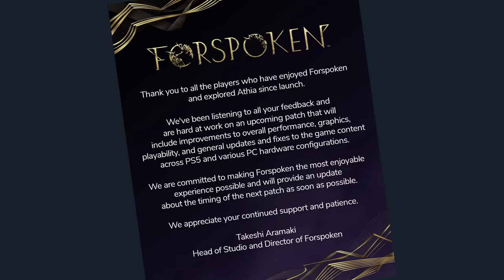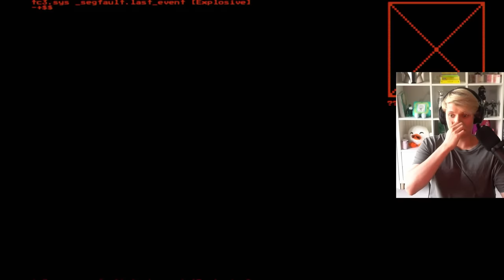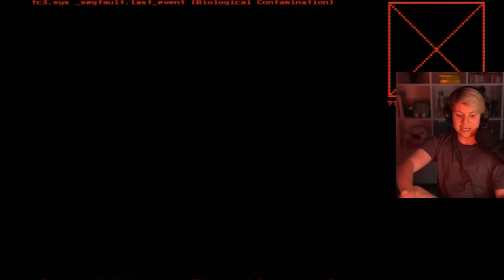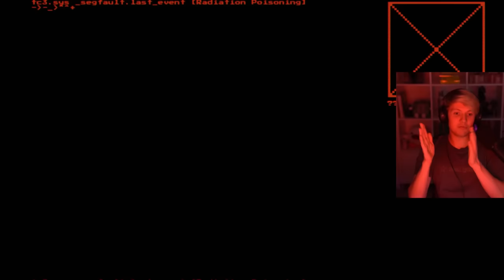System Shock Is Just Cruel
At this rate the game of the year contenders are all going to be remakes

Main Channel: @Pyrocynical
Podcast: @TBHpodcast    ​